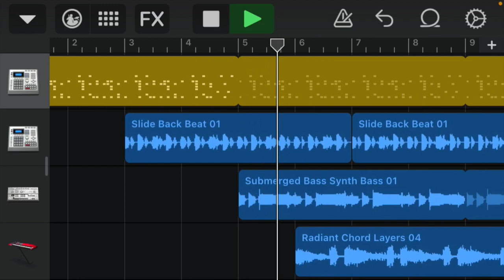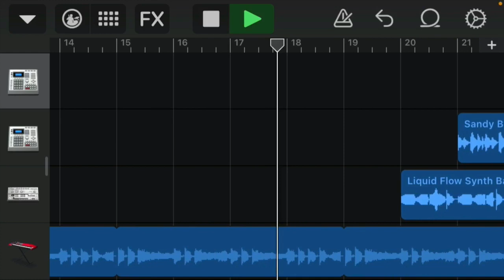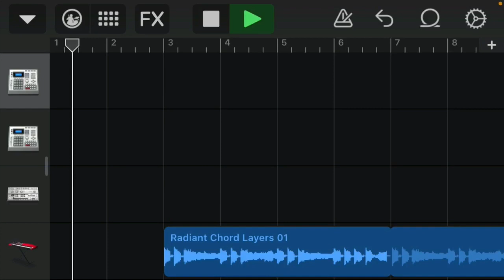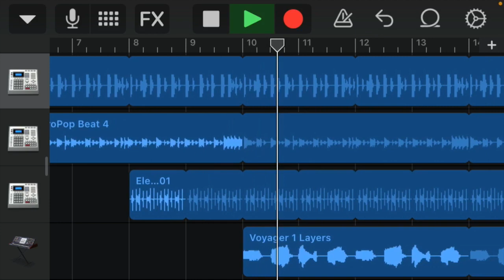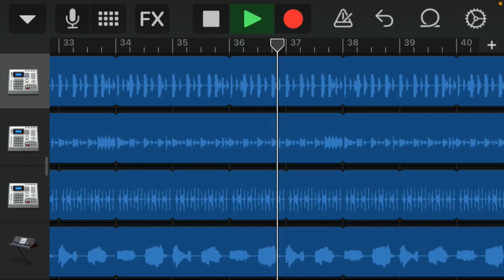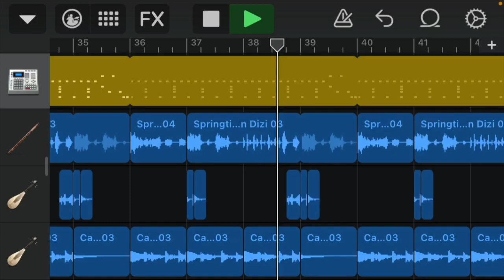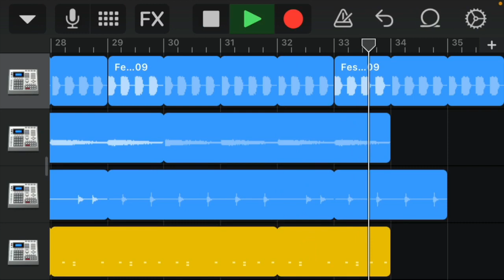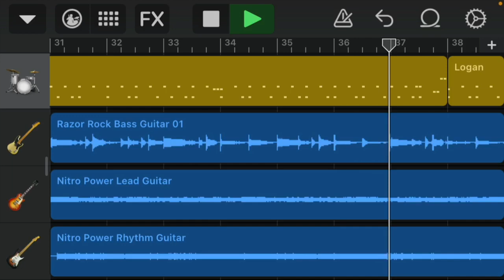ピクガンオリジナル曲 総集編 第3弾